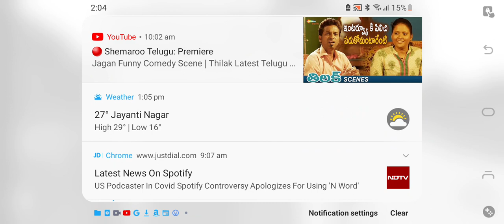8 February 2022